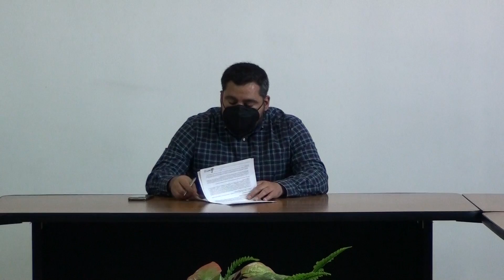Fallo de la licitación en el estado de Durango No.LO-009000977-E18-2022